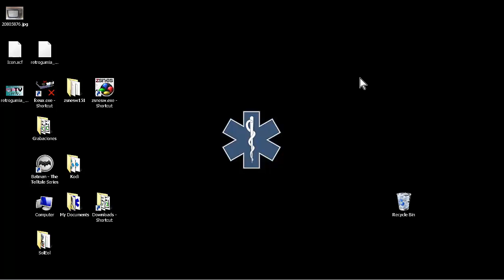30 - Captain Tsubasa 3: Challenge of Kaiser (Parte 6)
Ya toca la sexta parte. Disculpad por lo abrupto del final, pero recibí una llamada telefónica importante y tuve que cortar. Al menos pude terminar el partido, jujuju.